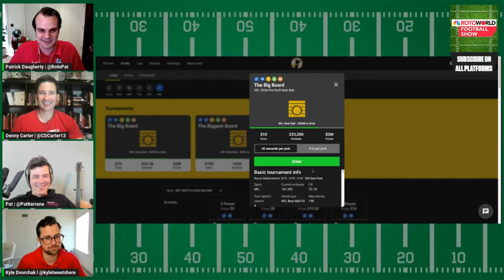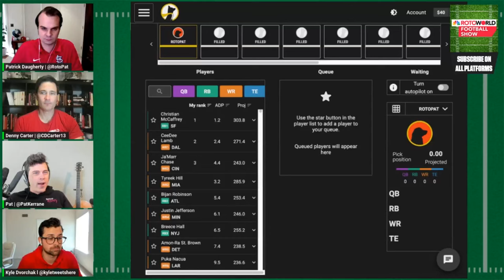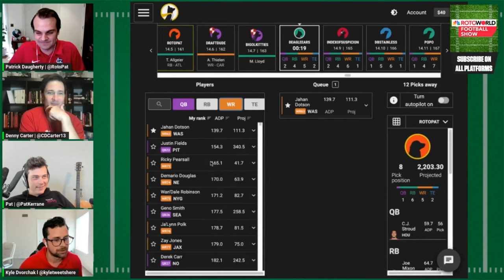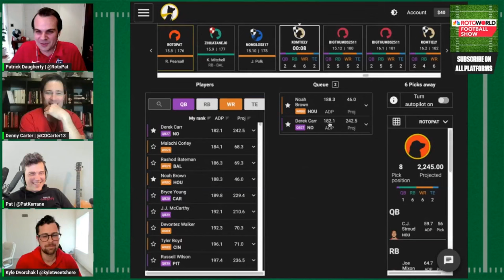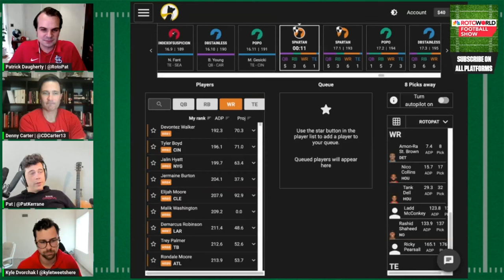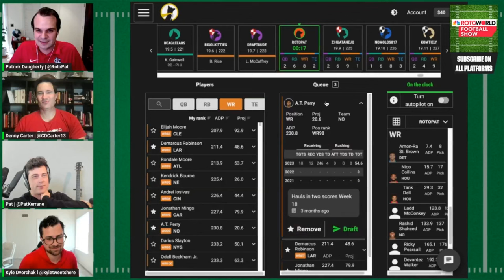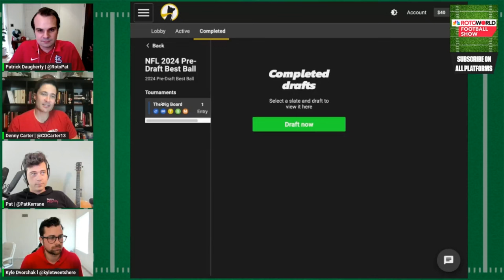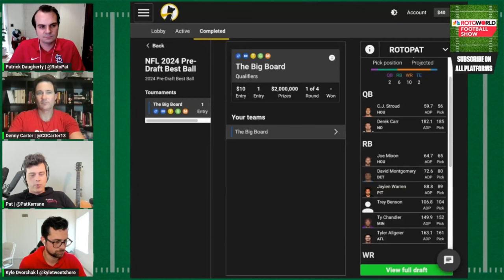Early Best Ball Mock Draft 2024: St. Brown, Stroud and more | Rotoworld Football Show (FULL SHOW)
Patrick Daugherty (@RotoPat), Denny Carter (@CDCarter13) and Kyle Dvorchak (@kyletweetshere) welcome in old friend Patrick Kerrane (@PatKerrane) for an early-spring best ball draft. They first check in on some recent risers, including Drake London, Rico Dowdle, and Diontae Johnson. For the draft, they go heavy on Houston Texans, debating Nick Collins’ repeat-ability of 2023 and Joe Mixon’s pass-catching upside. They also evaluate some of the rookie running back and receiver class, including Ladd McConkey, Ricky Pearsall, Trey Benson and Tez Walker. They draft so, so many Texans and ponder the meaning of Jaylen Warren under Arthur Smith.

Chapters:
(4:00) Initial thoughts on Best Ball biggest risers, including Rico Dowdle, Diontae Johnson,  worth drafting?
(11:45) – Reviewing the format of a Best Ball Draft.
(16:00) Early Round Targets - Amon-Ra St Brown, Nico Collins, Tank Dell, Sam LaPorta.
(25:00)– Mid round targets – CJ Stroud, Joe Mixon, David Montgomery, Jaylen Warren, Trey Benson Dalton Schultz.
(44:00) - Late round Targets – Ladd McConkey, Troy Franklin, Jared Goff, Rashid Shaheed, Ty Chandler, Derek Carr, Ricky Pearsall, Noah Brown and more.
(1:11:10) – Final Thoughts.